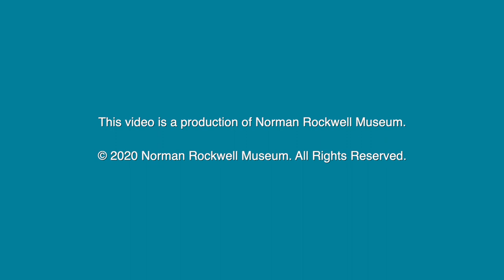Quick Pic: Shuffleton's Barbershop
Shuffleton’s Barber Shop, 1950

Big Idea
The cat in this picture is very attentive and an important part of the everyday life of the Barber Shops. She seems to be enjoying the sounds of music coming from the back room in just the way any human would. Are there animals in your community that you see regularly and who are part of the fabric of your day? Do you have neighbors who walk dogs? A favorite squirrel who runs up trees near your home?

Notice and Wonder
Find the cat in the picture. What is she doing?

What details tell us that this is a barbershop?

Is the shop open, or closed, and how do you know? Even though it’s an indoor scene, can you tell what time of year it might be and what the weather is like outside? The glowing stove and boots around it might give you a hint.
Rockwell’s greatest challenge in this picture was creating the window through which we view the scene. He places us outside on the street, where we can look into the barber shop and imagine the sounds from within.

What details give the illusion of looking through a glass window?

Fun Facts
Norman Rockwell painted this scene of his hometown barbershop while living in rural Arlington, Vermont. He posed the shop’s owner, Rob Shuffleton, as the fiddler in the back room. Shuffleton was an avid fisherman, and Rockwell provides clues to this fact with the inclusion of his fishing gear - can you find it in the picture?

Interestingly, the curious cat is the only “person” in the picture other than the musicians playing in the backroom.

Rockwell and his three sons all had their hair cut at Shuffleton’s Barbershop in Vermont. Peter, his youngest child and an artist himself, enjoyed reading comic books from the rack seen on the lower left corner of the picture. He was disappointed when his name was called because that meant he might not be able to finish the comic book that he was reading.

There is an old hotel in Stockbridge, MA just across the street from where Rockwell and his wife Molly lived for many years. The hotel’s name is the Red Lion Inn, and a cat lives there. He loves to sit by the fireplace in the front lobby, and his name is Norman.

Take a look outside and see if you can spy any animals? What are they doing and what traits do they have? Are they feathery, furry, or smooth? Draw a picture of the animal you saw, or create one from your imagination!